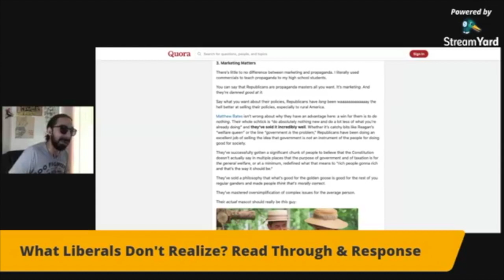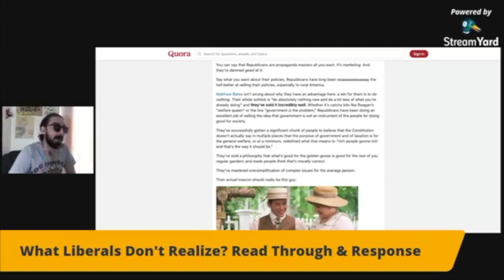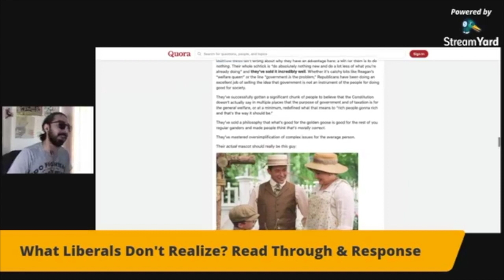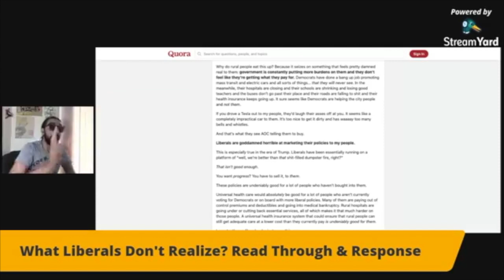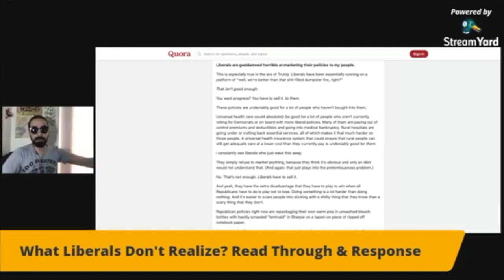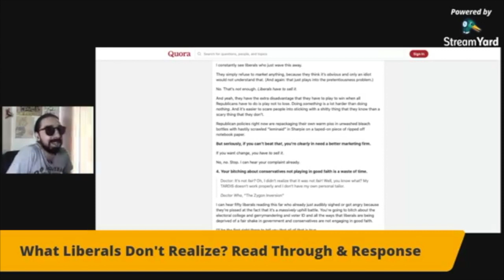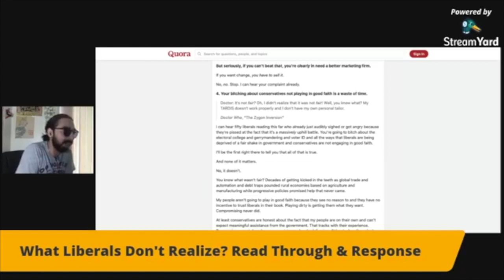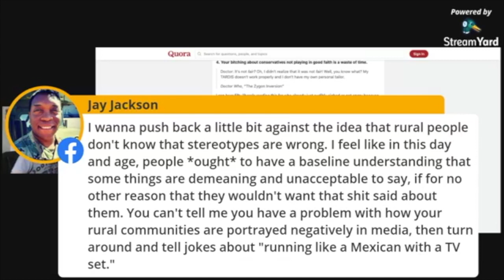How Bad Marketing Has Wrecked Progressivism! [Road Reflections]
Progressivism keeps getting defeated by bad marketing!